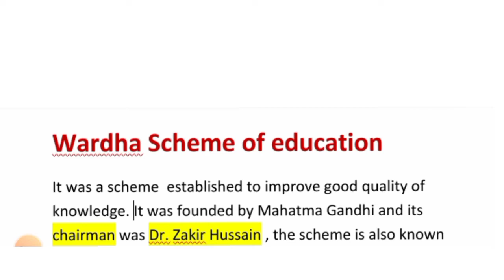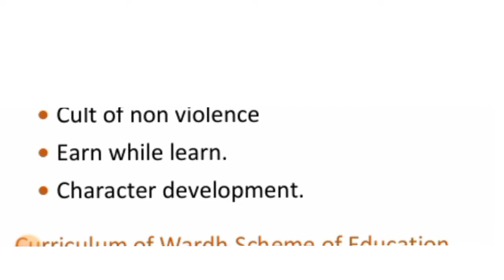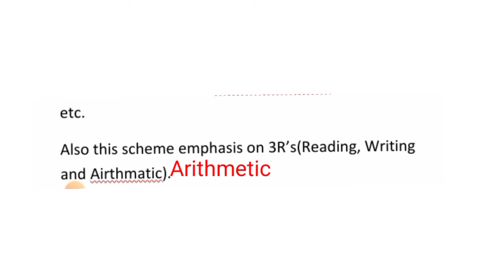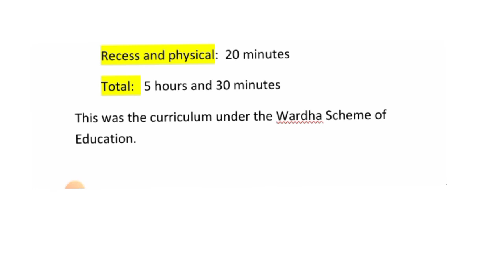Note on//Wardha Scheme of Education//Easy Wording//B.A4th sem//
Wardha Scheme of Education
Easy wording
BA 4th sem